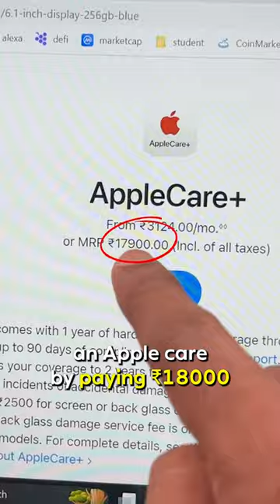Is apple care worth it?